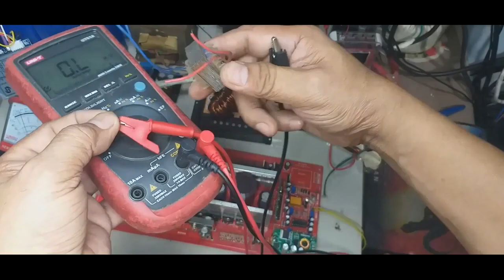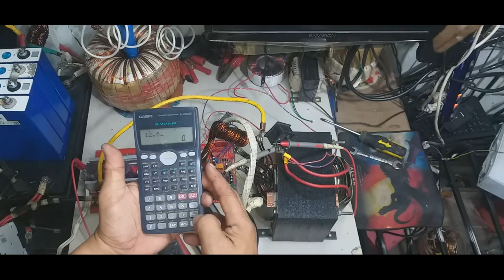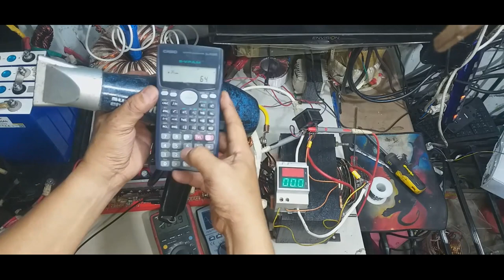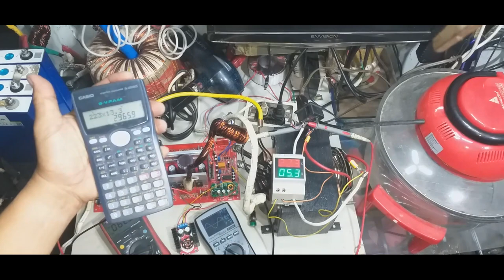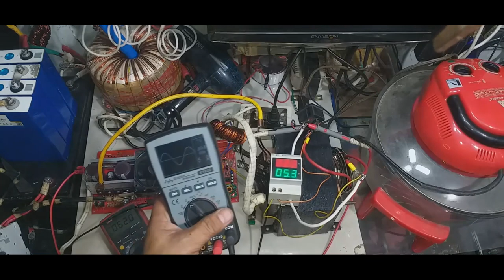DIY INVERTER VARIABLE 12V 24V 36V 48V 60V CONVERT TO 220V 8000W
PART 3 OF 1 DIY INVERTER 60V SYSTEM 8KW 24TUBES HY5012 300A
60VDC TO VAC PURE SINE WAVE